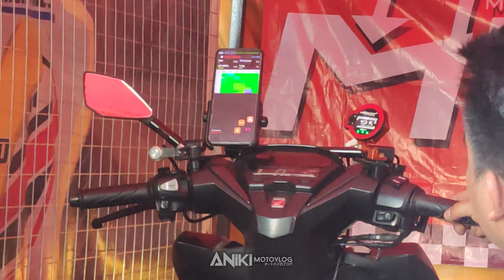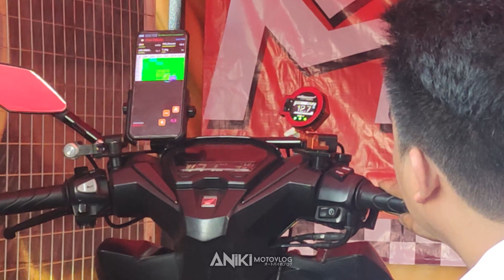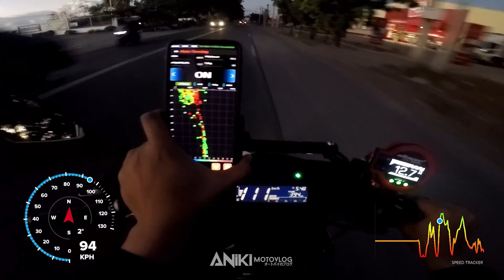Natono din sa wakas! | Dynobed + Street Aracer ECU Tuning | JVT 62mm | Honda Click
14/42 Gear (Good for 125 na naka 59 pataas)